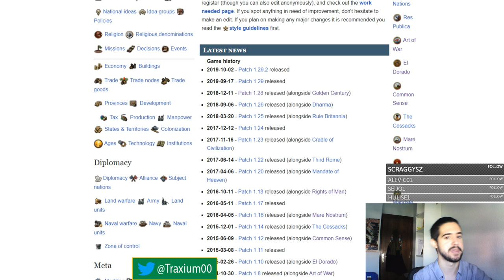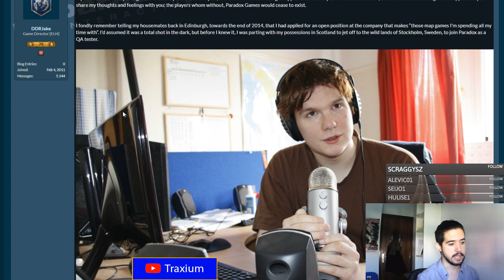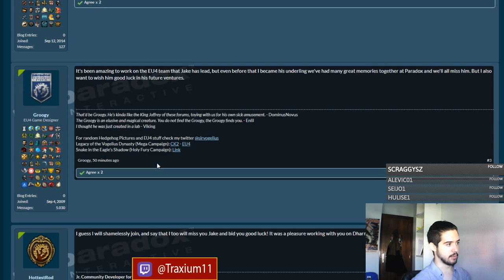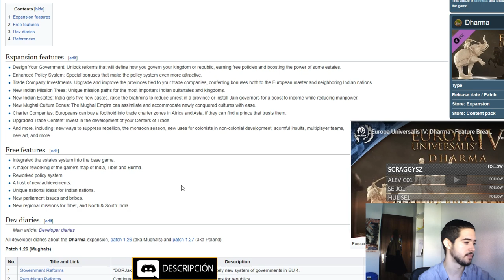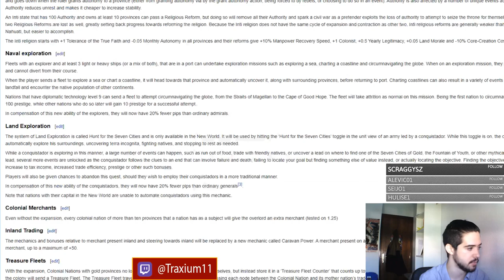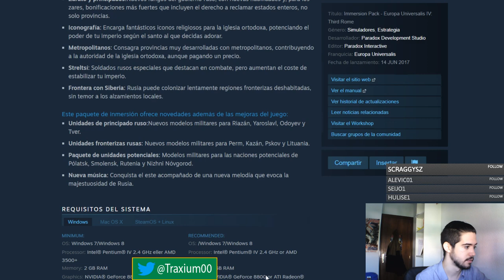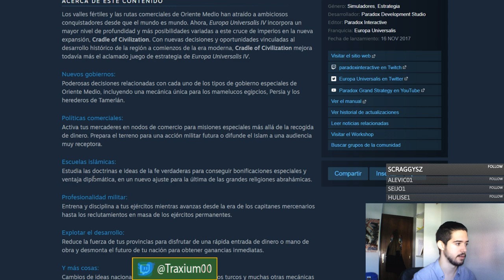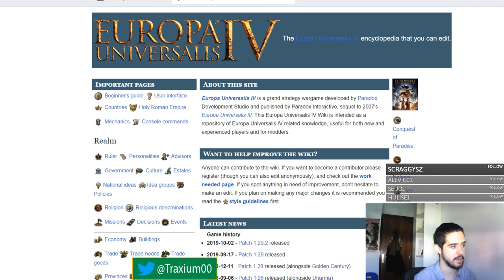EL DIRECTOR DE EUROPA UNIVERSALIS IV ABANDONA PARADOX